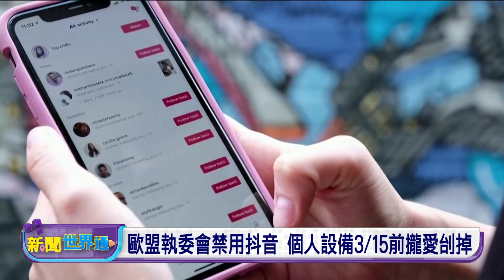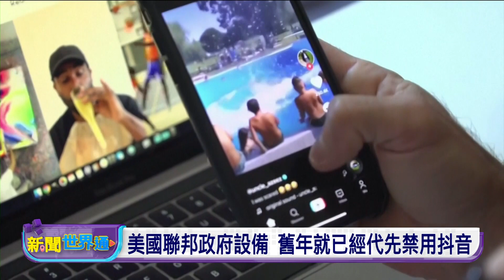20230224 新聞世界通 | 公視台語台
20230224 新聞世界通 重點頭條

1. 俄烏戰滿1冬 法國巴黎鐵塔「藍黃燈光」thīn烏國
2. 歐盟執委會禁用抖音 個人設備3/15前攏愛刣掉
3. 摩洛哥樹籽油保養效果好 成做國家經濟來源